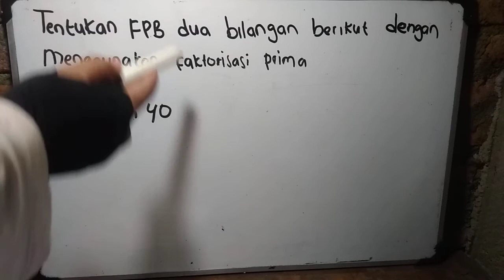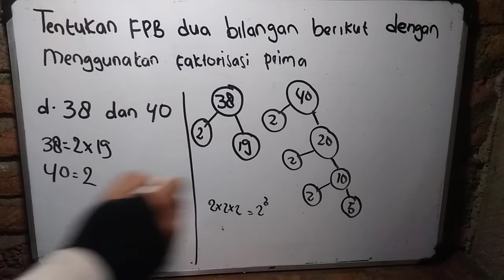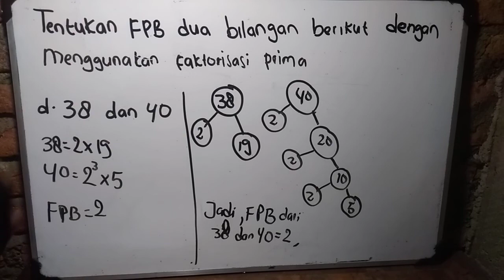Tentukan fpb dua bilangan berikut dengan menggunakan faktorisasi prima 38 dan 40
Tentukan fpb dengan menggunakan faktorisasi prima 38 dan 40

Tentukan fpb dua bilangan berikut 38 dan 40 dengan menggunakan faktorisasi prima

Tentukan FPB dari 38 dan 40 dengan menggunakan faktorisasi prima

FPB dari 38 dan 40 adalah